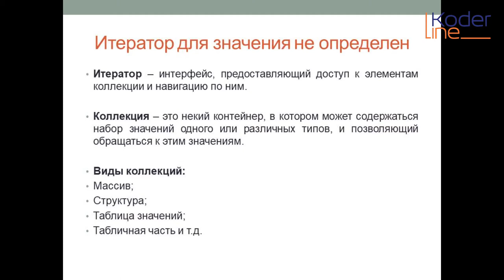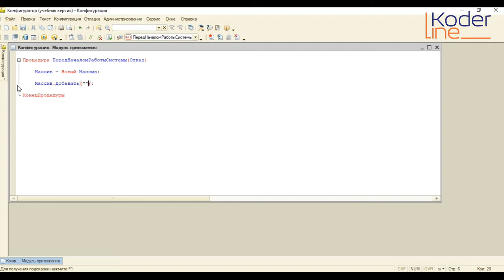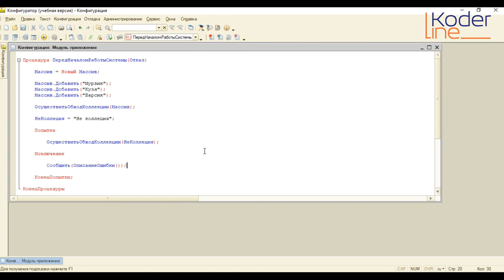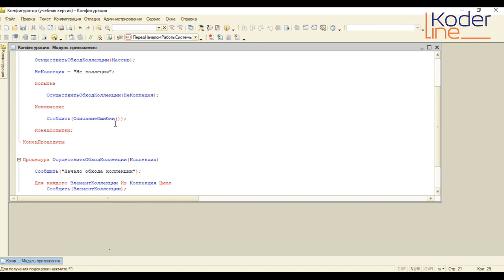Ролик «Итератор для значения не определен в 1С»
Компания «Кодерлайн» предлагает ознакомиться с роликом «Итератор для значения не определен в 1С»

Ведущий: Коротеньких Руслан Русланович - специалист 1С.